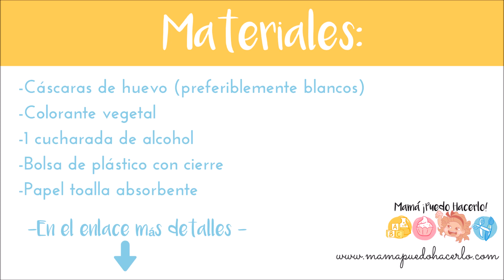Mosaico Infantil con Cáscara de Huevo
Cómo teñir la cáscara de huevo triturada y luego hacer un divertido cuadro infantil de primavera hecho con cáscara de huevo de colores